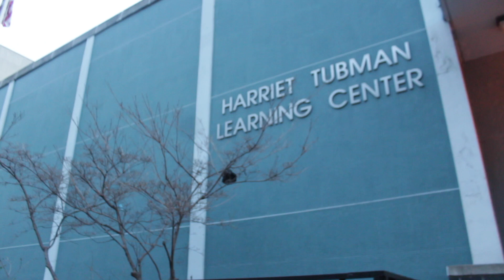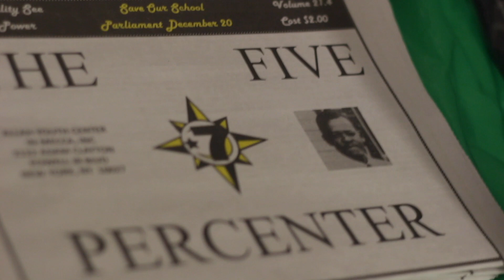Allah Shah builds on being Qualified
Allah Shah built on being qualified at the Nov 24th 2019 Universal Parliament.